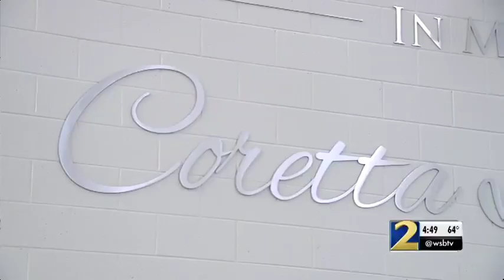Atlanta city leaders open MLK recreation, aquatic center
The $23.5 million, state-of-the-art facility has a rock wall, basketball courts, a computer room and an indoor track and gym.